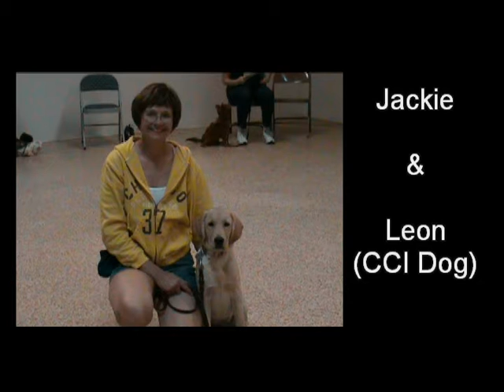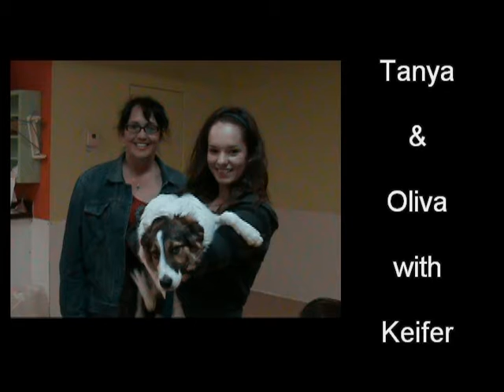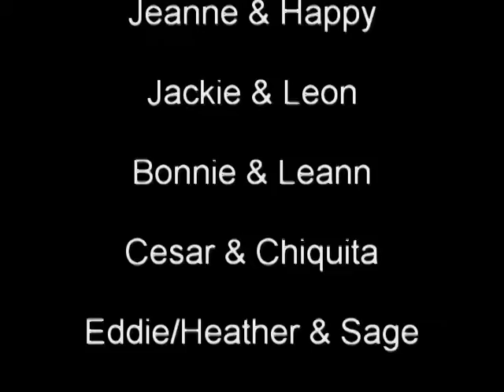Villa La PAWS - 2010 Fall Puppy Class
Villa La PAWS proudly presents its graduates from our Paws University's Puppy Obedience Class.

These proud parents and their young graduates are on their way to becoming good citizens,

Cute and obedient, what a combination.